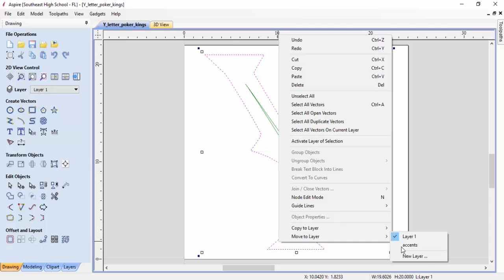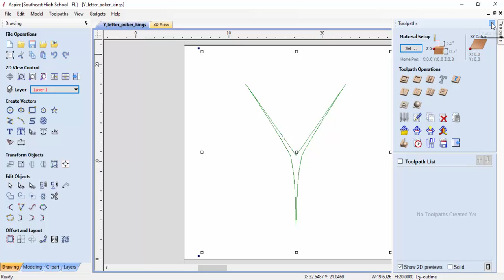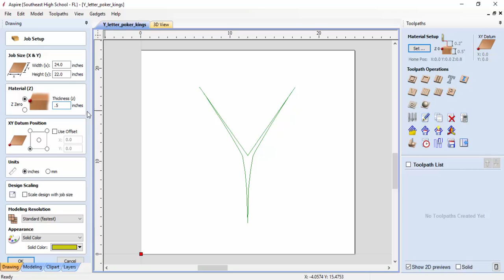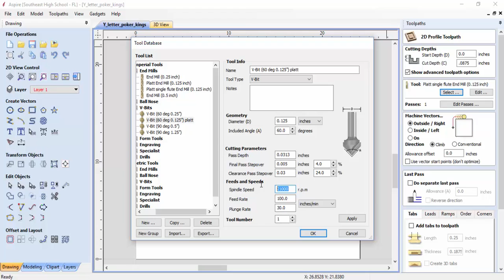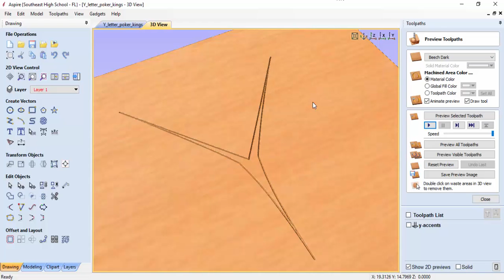Tutorial 5 - From Adobe Illustrator to Vetric Aspire to CNC Router Letters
How to use Adobe Illustrator CC to design a letter. Then to use Vetric Aspire to create a CNC Tool Path using the Adobe Illustrator CC letter design.  Then use an Open Source CNC Router, that is controlled by Mach 3 to mill out the MDF Wooden Letter.

This is Tutorial 5 - This tutorial shows how to separate the art work on to different letters and use colors to show the separate layers.  Also, this tutorial shows how to create the v-groove accent on top of the center art work of the letter created in Adobe Illustrator CC.  Additionally, bit selection is covered and finally, the tool path for the accents is simulated in Vetric Aspire.